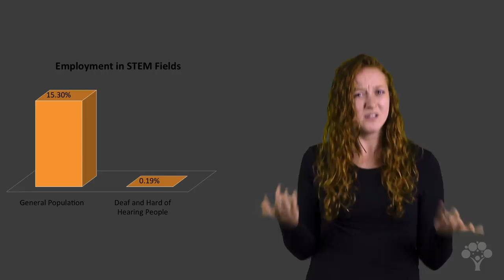What is ASL Clear?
This video briefly introduces the purpose of ASL Clear.

Transcript:

[A white background with black edges appear on the screen. A logo appears. It looks like a tree with an orange trunk and circles on top of it. The blue circle on the left of the trunk contains a beaker and bubbles. A green circle next to it has an image of a laptop. Next is a yellow circle with two gears. The rightmost circle has four squares with mathematical signs of addition, subtraction, division and multiplication. “ASL Clear” is next to the logo at the top in black font.

There is a small light grey ASL Clear logo on the bottom right that will show throughout the whole video.

A White male, Lorne, with black hair appears wearing a black shirt in front of a grey background. He signs, “Are you tired of having to spell out STEM words? ‘STEM’ stands for Science, Technology, Engineering and Math. As ASL-signers you probably know that right now, for us, most STEM vocabulary is spelled out in English instead of signed in ASL. This makes it harder to fully visualize, and understand, and discuss the meanings of STEM terms.”

A White female, Barbara, with long curly orange hair appears wearing a black shirt in front of a grey background.  She signs, “STEM is an important growing field. Did you know that the general population has a 15.30% rate of employment in the STEM fields, while the deaf population only has a rate of .19% employment in the same fields. Our team wants to see   much greater STEM engagement for deaf students and professionals. How do we do that? ?”

A White female, TraciAnn, with brown wavy hair appears wearing a black shirt in front of a grey background. She signs, “Don’t worry, we have a plan!   ASL Clear team members are subject matter experts in science, technology, engineering and math. When we meet, we discuss fundamental topics in STEM, and as part of the process, we note critical concepts for which no ASL sign currently exists, and  coin ASL terms for those concepts. We've discovered that when an ASL term aligns with the concept being represented and the linguistic rules of ASL, STEM material can be presented, shared and discussed more quickly, effectively and clearly.

Lorne appears again, signing ASL Clear is awesome because you can also use our search bar to do ASL-based searches for  STEM terms. This is great because you only need to know the sign -- you don't need to know the definition, or guess at English synonyms to find the sign you're looking for anymore! And it’s easy -- just click on the search bar, and then select the location, handshape and movement of the sign you want. When you find the sign, you'll also see that an ASL definition and a related micro-lecture are just a click away!

Barbara appears again, signing “The ASL Clear website has science, technology, engineering, and math topics, and each main topic has a set of  subtopics. We are working to add more content, so you can continue learning and expand your STEM repertoire!

TraciAnn appears again, signing “So, what should you do now?

A white background appears next, with black faded edges. A facebook logo is shown, with “/aslclear” next to it. Below that, the Instagram logo has “@aslclear”, and the twitter logo is below that with “@aslclear.”

A white background with black faded edges appear on the screen. A logo is shown, looking like a tree with an orange trunk and circles on top of it. The blue circle is on the left of the trunk, with a beaker and bubbles. The green circle next to it has an image of a laptop. The yellow circle has two gears. The orange circle on the right of the trunk has four squares with mathematical signs of addition, subtraction, division and multiplication. There are blue, green and yellow smaller circles in between of the four circles and the trunk. A black font says “ASL Clear” next to the logo.]